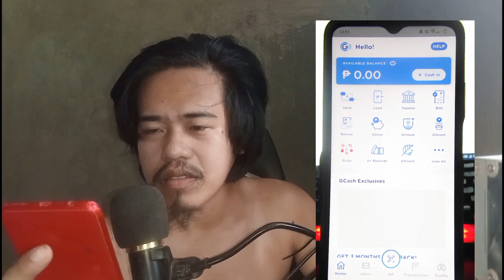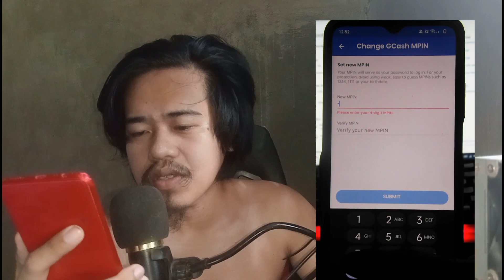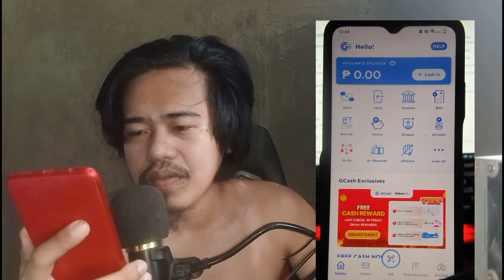Gcash Tricks No Face Verification Change MPIN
Version 1:
In this YouTube video, we will guide you through the process of logging into GCash without the need for face verification. We understand that face verification can sometimes be inconvenient, so we have prepared a step-by-step tutorial to help you access your GCash account hassle-free. Follow along as we demonstrate the alternative methods to log in, ensuring a smooth and efficient experience.

Version 2:
Discover a convenient way to log into your GCash account without face verification in this informative YouTube video. We understand that face verification can be time-consuming or challenging for some users, so we have prepared a comprehensive tutorial to assist you. Join us as we walk you through the step-by-step process of accessing your GCash account using alternative methods. By following our instructions, you can save time and effortlessly log in to your GCash account.

Version 3:
Are you looking for a way to log into your GCash account without face verification? Look no further! In this YouTube video, we will demonstrate alternative methods to access your GCash account hassle-free. We understand that face verification can sometimes pose challenges or inconveniences, so we have prepared a detailed tutorial to guide you through the process. Join us as we share valuable tips and tricks to log in to your GCash account effortlessly.

how to change sbi atm pin
how to change atm pin
atm pin change
smartphone
samsung a04
phonepe upi pin reset kaise kare
mobile
tech tutorials
5-minutes tech
how to change sbi atm card pin
sbi atm pin kaise change kare
sbi atm pin change
atm
किसी भी एटीएम मशीन से पिन चेंज
how to change atm card pin
how to change atm card pin number
atm पिन चेंज कैसे करे
how to change atm pin number
how to change atm pin number sbi
sbi atm pin
mae maybank
change atm card pin number
how to use atm
how to generate atm pin sbi
online technology
phonepe upi pin kaise change kare
sbi atm pin generation kaise kare
sbi atm pin change kaise karen
sbi atm pin change kare kaise
google pay upi pin change kaise karen
atm pin change kaise kare
 of america credit card
how to unlock your debit card on bank of america app
 debit pin number
chase debit how to change pin number
chase debit card
change chase debit pin number
 account banane ka tarika 2023

change payment pin

pixel tablet how to adjust screen lock pin
google pixel tablet how to change screen  pin
4  to pin lock password change settings
reset cash pin
sbi atm card pin change
sbi atm pin change hindi
sbi atm pin change 2023
sbi atm pin forgot
hussain technical
change atm pin
how to change sbi atm pin full process live in 2023
change galaxy watch6 lock screen pattern
change lock screen pattern on galaxy watch 6 classic
how to change lock screen pattern on galaxy watch 6 classic
samsung galaxy watch 6 classic change lock screen pattern

al rajhi atm password change
al rajhi atm pin change kaise kare
how to change al rajhi atm card pin
how to modify blockchain pin
change pin in blockchain wallet
phonepe upi pin kaise set kare
phonepe upi pin change
saddam technical
phonepe upi pin kaise banaye
phonepe upi pin change problem
phonepe upi pin reset kare 2023
phonepe upi pin reset kare
how to change phonepe upi pin
change pin for security
changing your blockchain wallet pin
pin update for crypto wallet
blockchain pin security
change pin on blockchain wallet account
can you change scotia bank pin online ?